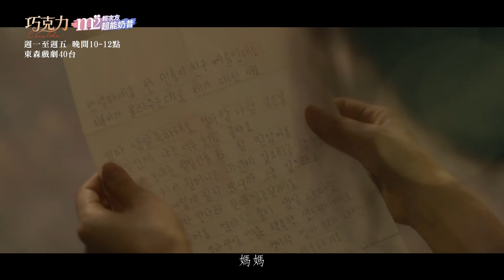【巧克力】EP8：是你要的幸福嗎？－週一至週五 晚間11點｜東森戲劇40頻道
【巧克力】週一至週五 晚間11點